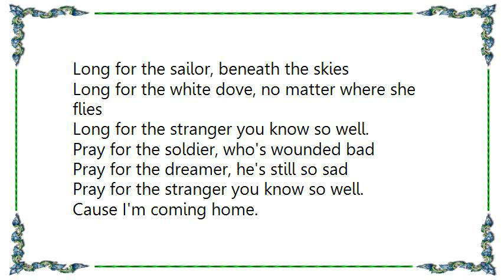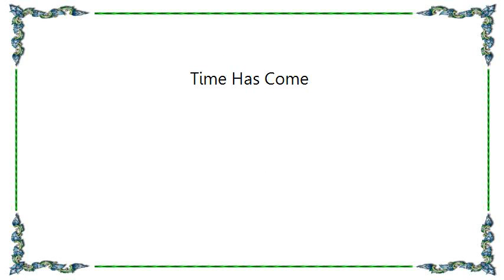Europe - Time Has Come Lyrics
[Lyrics Europe - Time Has Come]
Long for the sailor, beneath the skies
Long for the white dove, no matter where she flies
Long for the stranger you know so well.

Pray for the soldier, who's wounded bad
Pray for the dreamer, he's still so sad
Pray for the stranger you know so well.

Cause I'm coming home.

Now the time has come

For me to come back home.

Long for the eagle, on wings so strong
Long for the hunter, he won't be long